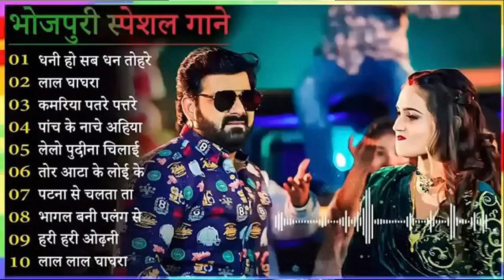bhojpuri song ❤️khesari lal ❤️pawan sing❤️silpi raj bhojpurisong ahuja songs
Bhojpuri song
2023
song 2023
latest song
pawan singh
khesari lal yadav
antra singh
samar singh
shilpi raj
bhojpuri video
video song
audio song
chandan chanchal
sneha upadhyay
kalu
ankush raj
dinesh lal yadav
ritesh pandy
akshara singh
pramod premi
gunjan singh
hit song
nilkamal singh
ankush raja
bhojpuri gana
bhojpuri geet